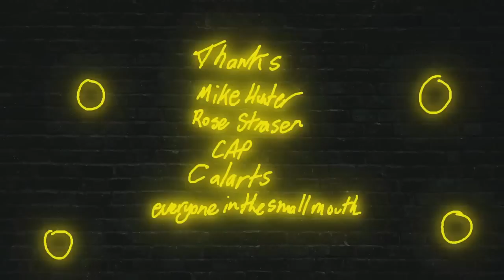[FREE] XXXTENTACION (Type Beat) "SadFace" - Prod. UrBan Nerd (2017)